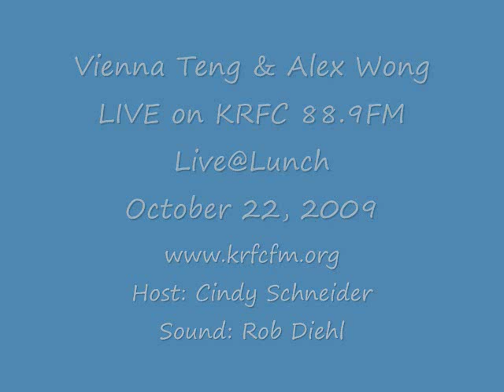In Another Life~ Interview/performance by Vienna Teng & Alex Wong LIVE on KRFC 88.9FM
Host: Cindy Schneider
Sound: Rob Diehl